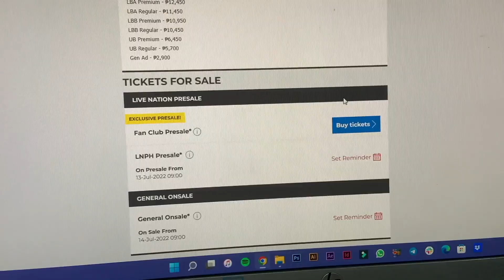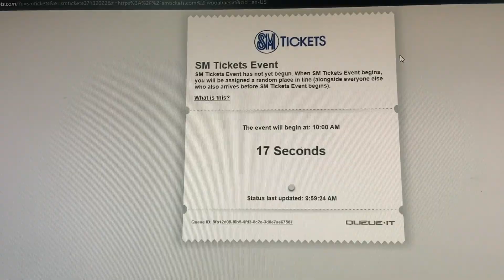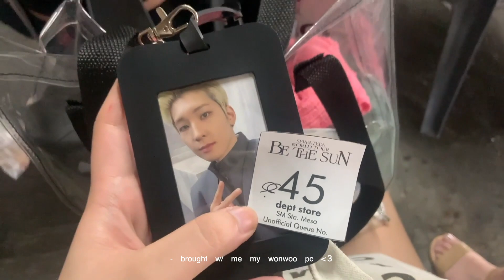BeTS in MNL | ticket selling vlog & storytime!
we're finally back and for today's vlog is going to be a storytime of our overall experience last ticket selling for svt's BeTS concert here in manila :) yeahh, unfortunately, we weren't able to buy tickets :( i hope you liked this video, take care~

typo// 3:00 : were*

FAQs 💭
How young? 23 🎈
How tall? 5'3 🙆‍♀️
What cam do u use? Iphone XR 📼
Where do u edit? Final Cut Pro 💻